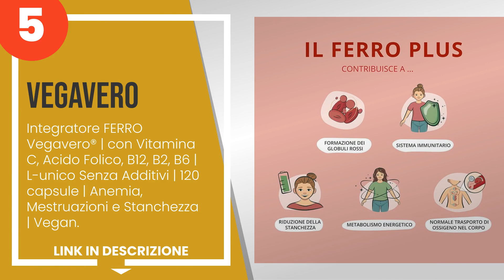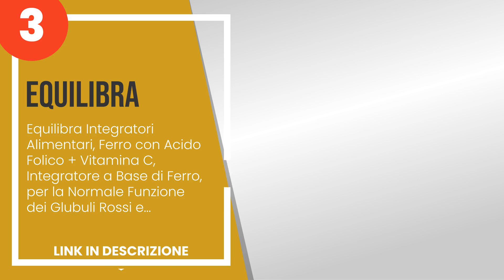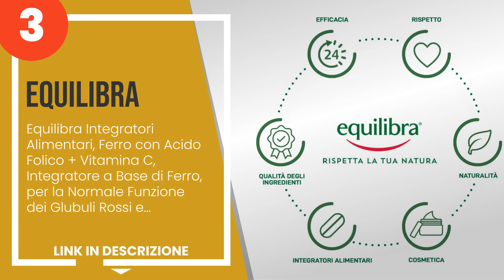I 5 migliori integratori di ferro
1) PHARMANUTRA Integratore A... »
2) Optima Naturals - Colours... »
3) Equilibra Integratori Ali... »
4) WeightWorld - Integratore... »
5) Integratore FERRO Vegaver... »

✋ Ecco i 5 migliori integratori di ferro, disponibili sul mercato.

00:00 - Intro
00:08 - 5) Integratore FERRO Vegavero® | con Vitamina C, Acido Folico, B12, B2, B6 | L-unic...
00:47 - 4) WeightWorld - Integratore Ferro 28 mg - 400 Ferro Compresse Vegan (Scorta per +6...
01:23 - 3) Equilibra Integratori Alimentari, Ferro con Acido Folico + Vitamina C, Integrato...
02:04 - 2) Optima Naturals - Colours of Life Ferro Plus - Integratore di Ferro - Favorisce ...
02:45 - 1) PHARMANUTRA Integratore Alimentare Sideral Gocce Forte, 30 Ml, color Multicolore...